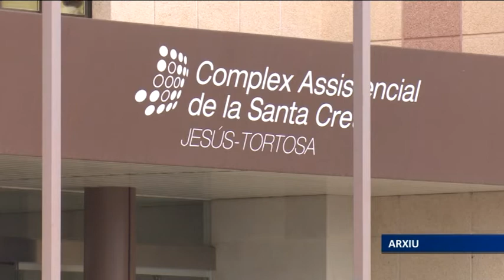investigació per un suposat frau alimentari a l'hospital de la Santa Creu de Jesús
Els Mossos d'Esquadra han detingut el director de l'Hospital de la Santa Creu de Jesús de Tortosa i el cap de cuina per haver defraudat, suposadament, 45.000 euros al llarg de cinc anys. La investigació se centra en una suposada operació mitjançant la qual una empresa de distribució alimentària de Lleida facturava periòdicament al centre com a gelatines per als avis ingressats productes que en realitat eren d’alta qualitat i que es creu que es repartien les persones implicades.